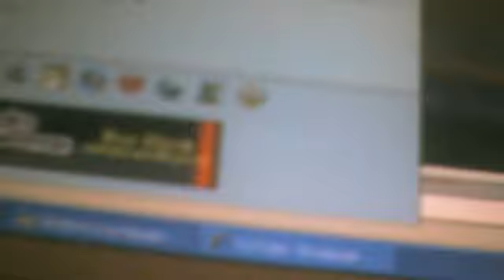Mi video diciendo cosas que hago CASI! siempre ( solo si les interesa)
NOTICIAS! HARE UNA GUIA DE UN JUEGO! CUAL CREEN QUE SEA?